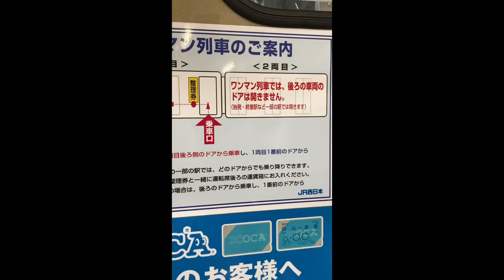【山陽電鉄＆JR西日本】電車 動画まとめ Sanyo Electric Railway Train & JR west Train Video Summary